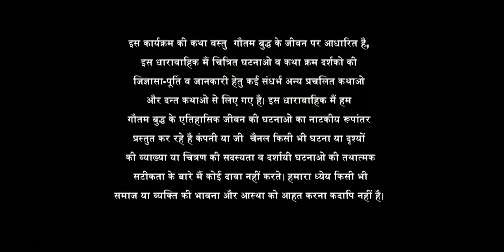Buhda. español cap.49